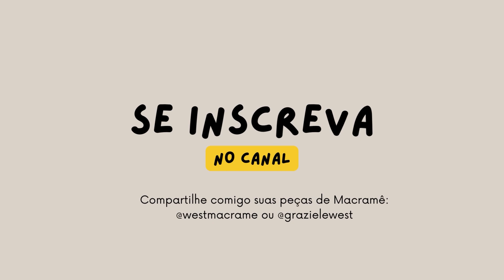Tutorial: Gorro / touca duas cores (tamanho adulto) feito com a máquina de tricô Sentro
Tutorial: Gorro / touca de lã duas cores (tamanho adulto) feito com a máquina de tricô Sentro

Onde comprar Máquina de tricô da Sentro:

Temu: TEMU is running a massive sitewide sale! 🔥

Aliexpress (BR)